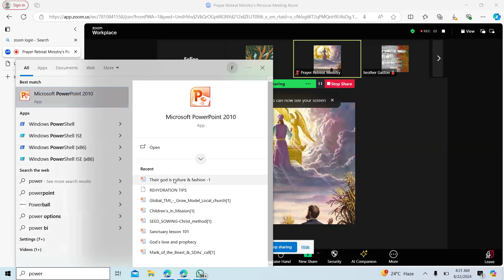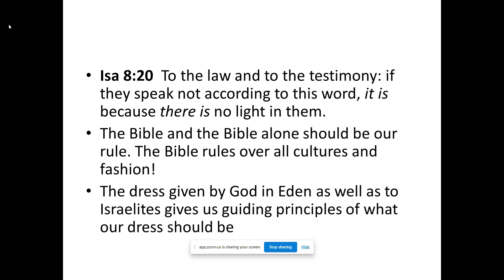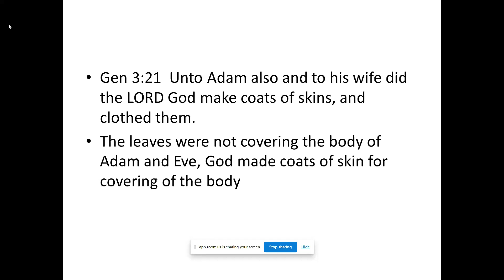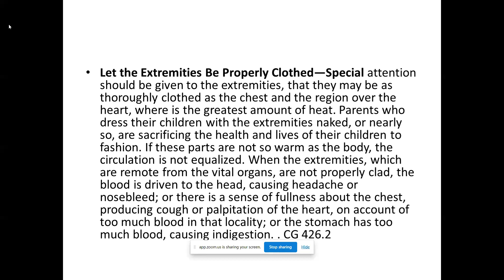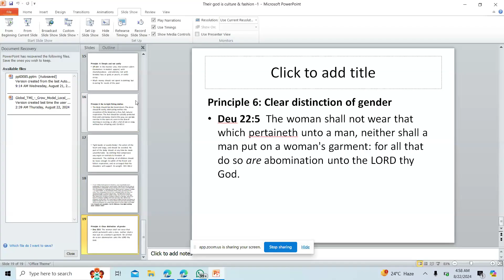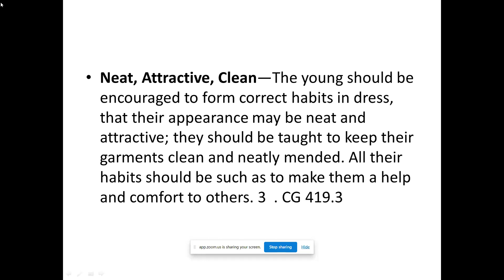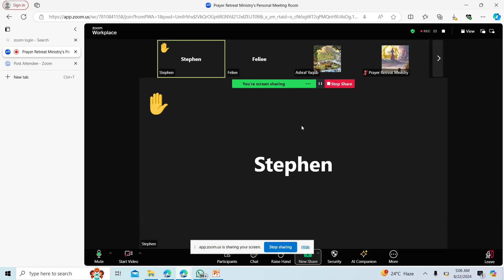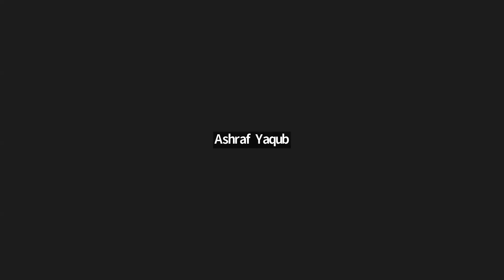Sis Felistas Mukwasi. Their God is Culture & Fashion.